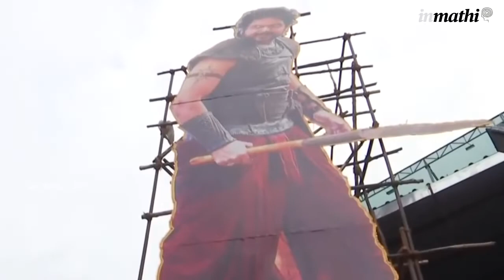Ponniyin Selvan Song Review | பாடல்கள்: உற்சாகமா, கலக்கமா? A.R.Rahman and Mani Ratnam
கொண்டாட்டமா, திண்டாட்டமா?

Ponniyin Selvan is a story through and through, more than anything. Perhaps it’s for this reason that the songs were made deliberately understated.